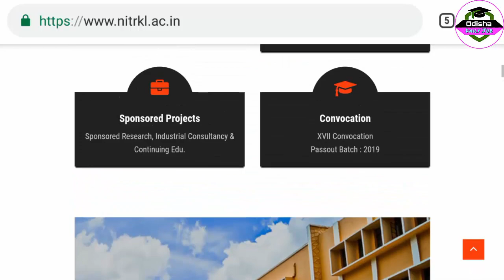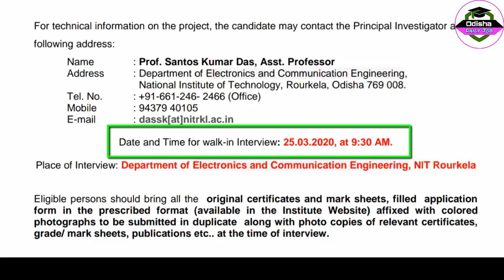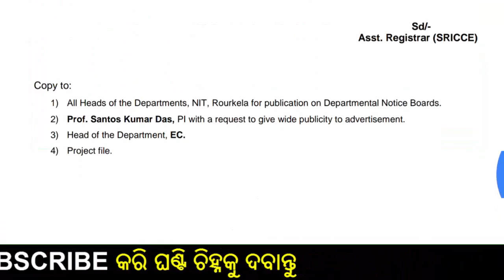NIT Rourkela Recruitment 2020 | Odisha Job Vacancy | Walk in for SRF/JRF & PA Posts 2020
NIT Rourkela Recruitment 2020 | Odisha Job Vacancy | Walk in for SRF/JRF & PA Posts 2020 | National Institute of Technology, Rourkela